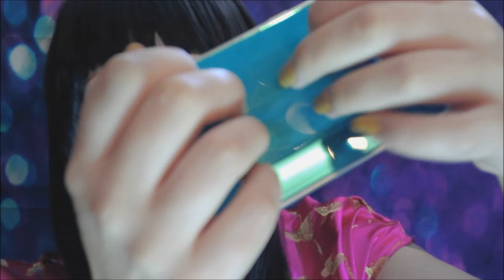~ ASMR ~ Pure tapping on phone, no talking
Welcome to this pure tapping on my mobile phone video. I have been waiting for so long to be able to do this video and it is a big relief to finally be able to do it!

I hope you enjoy it and that it relaxes you!

Here is the link to the channel I name in the beginning of the video, hands on asmr:

Tingles everyone!